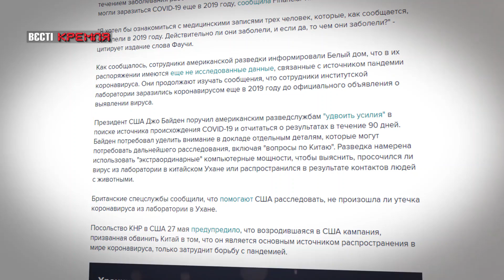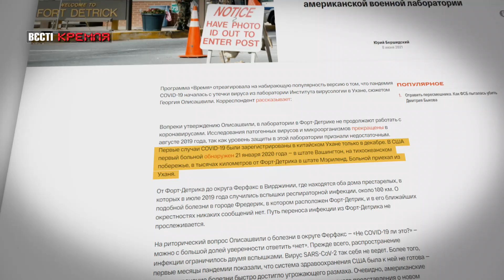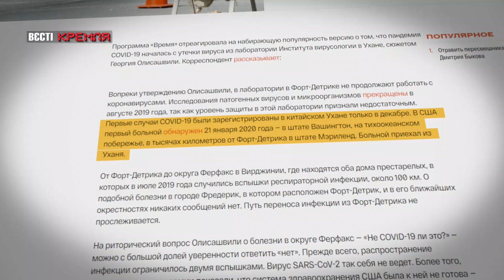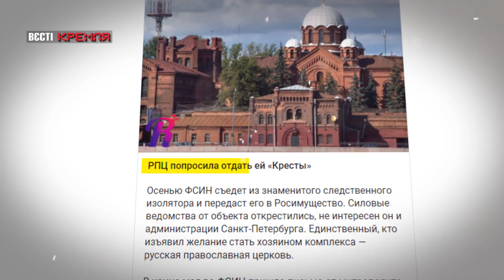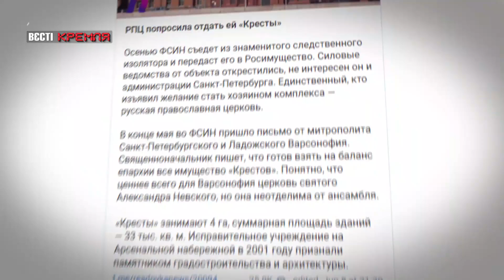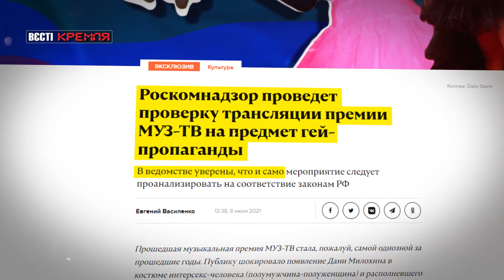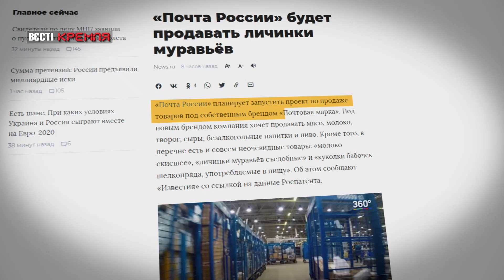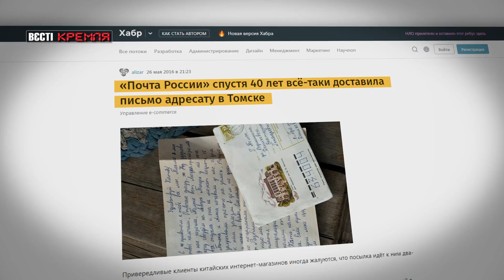Кіркоров вдарив по скрєпах, "Крєсти" під РПЦ, Вєсті Кремля, 9 червня 2021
У випуску прогарми "Вєсті Кроемля" за 9 червня – Роскомнадзор перевірить премію "Муз-ТВ" на гей-пропаганду.Все через те, що деякі чоловіки були в жіночих сукнях, а Філіп Кіркоров і Давид Манукян були "молодятами". Є інформація, що РПЦ хоче, аби їй передали історичний комплекс слідчого ізолятора "Хрести".